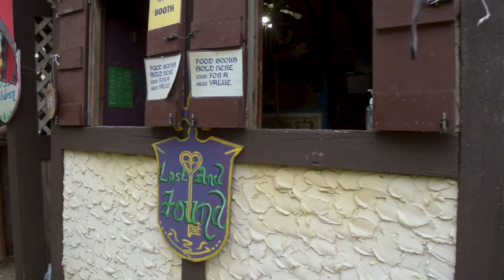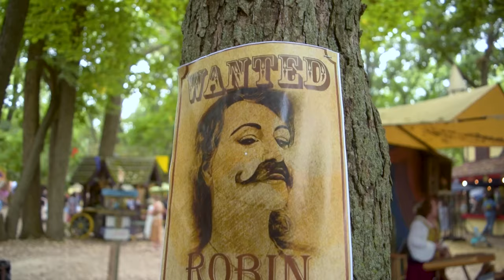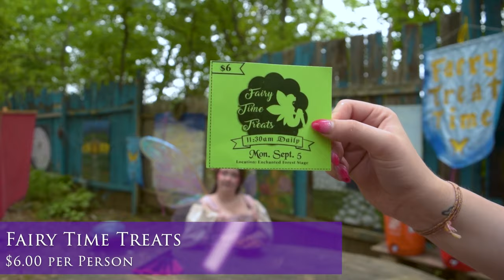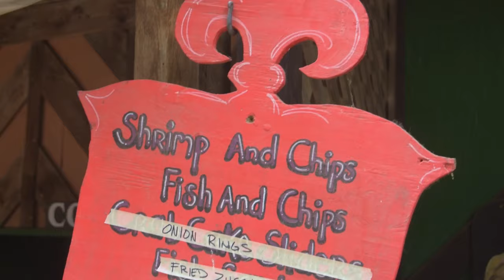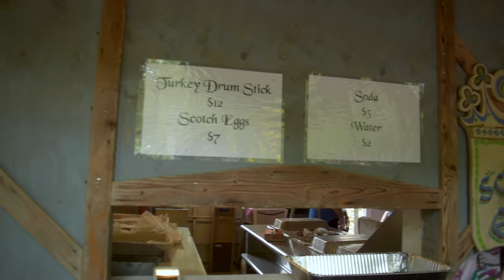A Day at the Kansas City Renaissance Festival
Tis the season of pumpkin spice, changing leaves, and cooler weather. It's also the season for our favorite Kansas City event...The Kansas City Renaissance Festival!

Join us as we take a tour of the Ren Fest; Exploring the Enchanted Forest, watching acts of daring and revelry, and eating the mightiest of birds, the turkey leg!

Oh, and Dez becomes a pirate!

_______Contents in this Episode_________

0:00 - Welcome to KC and Beyond
0:11 - Introduction
0:41 - Ticket Information
1:05 - Entering the Gates and Plague Check!
2:08 - Maypole
2:30 - The Search for Coffee
2:46 - Bad Hatter's Inappropriate Tea Party
3:57 - The Search for Coffee (Continued)
5:06 - Claire's Crepes
6:01 - Robyn Hood Swill Pond Show
7:01 - Theme Weekends
7:22 - North Tortuga Trading Co.
10:29 - Becoming a Pirate
12:08 - History of Violence
12:53 - Bob the Incredible Juggler
14:50 - Canterbury Parade
15:43 - Knotty Shoppe
16:20 - Enchanted Forest
20:14 - Elderwood
21:27 - Lunch in Cotswold Commons
23:08 - I'm a Walking Lillypad
23:23 - Joust!
24:18 - Human Chess Match
25:36 - Flint Hills Fairies
26:20 - Aspen and Rowan
27:42 - Last Huzzah
29:16 - Outside the Gates!

🎶The music in this episode is provided by